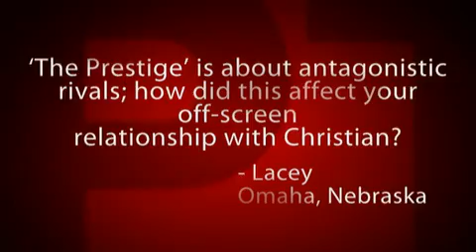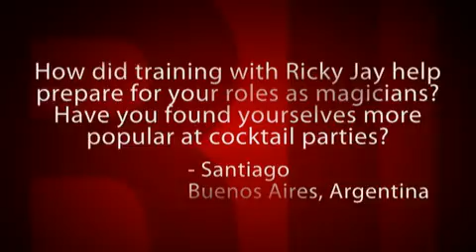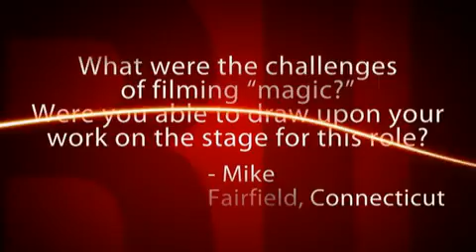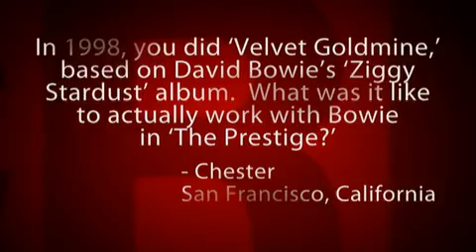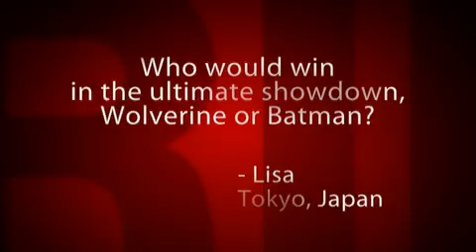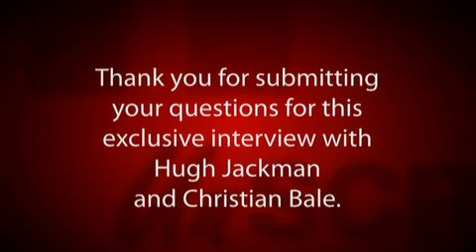'The Prestige' | Unscripted | Hugh Jackman, Christian Bale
Hugh Jackman and Christian Bale, who play rival magicians in The Prestige, ask each other questions about the movie.